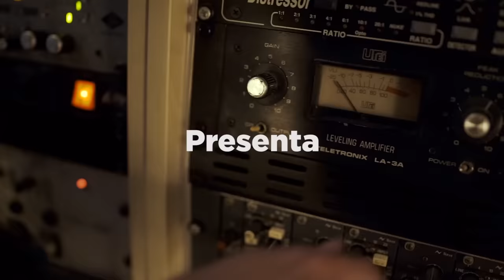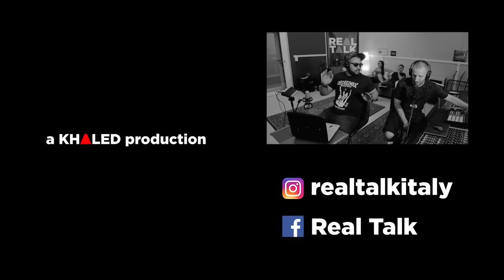Real Talk feat. Clementino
Clementino è uno dei rapper più importanti del panorama italiano: è stato più volte vincitore delle principali battle di freestyle, ha all'attivo parecchi album, mixtape e collaborazioni e quest'anno ha pubblicato Vulcano, il suo primo album completamente privo di featuring.
Conosciuto oltre che come grandissimo rapper anche come istrione della scena e vero maestro di cerimonia, è venuto a Real Talk negli studi di Indiebox Music a mostrare come si fa il rap!
Strumentali inedite del team Numeri Primi aka Bosca, LGND e RobRoy aka Trapptony

Produzione video: Another Production
Regia: Flavio Mocka x Gianluca Bonici
Aiuto regia: Michele Folli